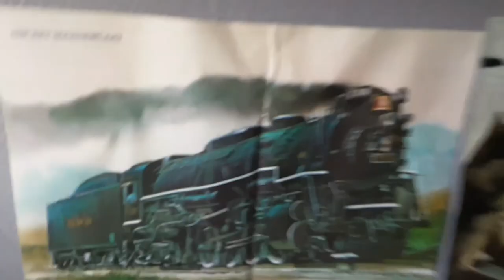Eten maken met nick! Vlog #3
Stef was boos dat ik hem uit dee! Dus geen afsluiting! Sorry maar nu zeg ik:  LATER!!